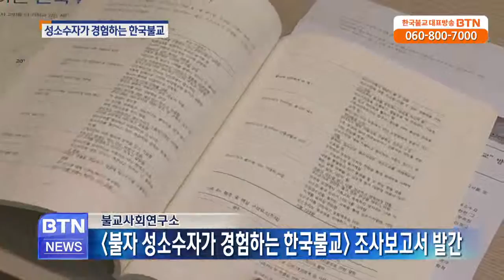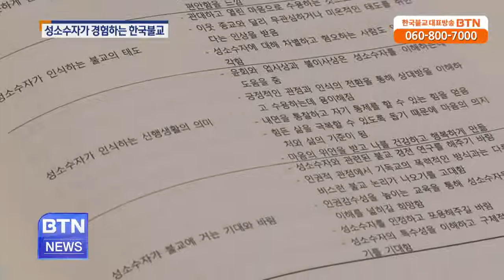[BTN뉴스]불교사회연구소 '불자 성소수자가 경험하는 한국불교' 발간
성 소수자를 연구한 결과에 따르면 한 사회에서 성소수자가 차지하는 비율은 전체 인구의 2%에서 10% 사이라고 알려져 있는데요. 우리나라에도 대략 1.. BTN불교TV | 04-28